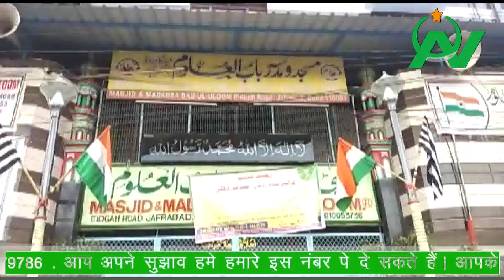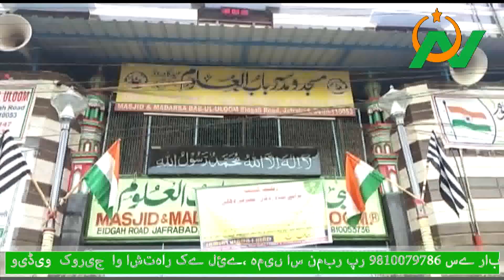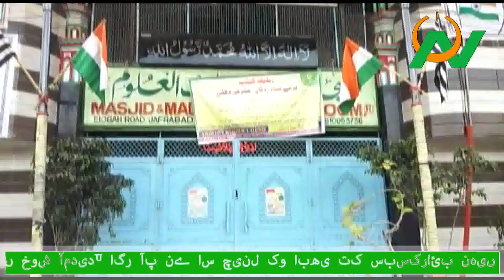मस्जिदे हुई बंद दंगो से नाराज़ है मुसलमान फिर भी दे रहे है सरकार का साथ,mosq are closed in india,